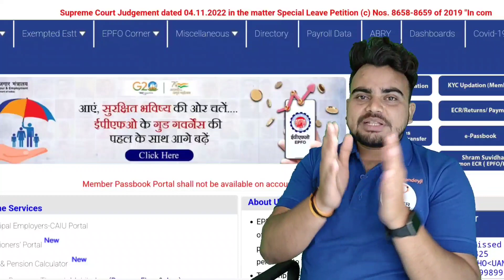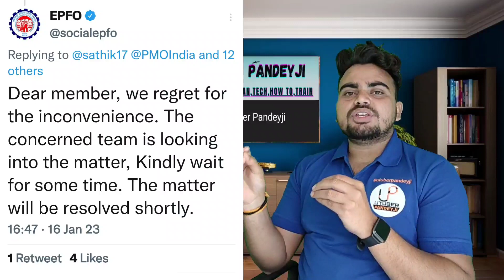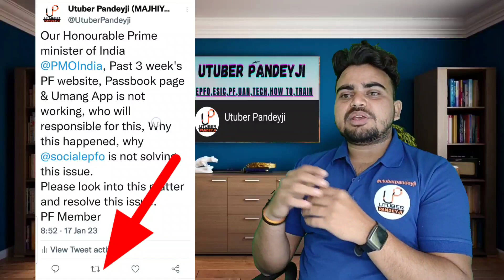17 Jan 2023 | PF Passbook Big New Update 2023 | PF Passbook Portal अब ऐसे खुलेगा | EPFO Expossed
17 Jan 2023 | PF Passbook Big New Update 2023 | PF Passbook Portal अब ऐसे खुलेगा

PF Passbook Big New Update 17/01/2023 | PF Passbook chal खुलेगी | PF Members जरूर देखें